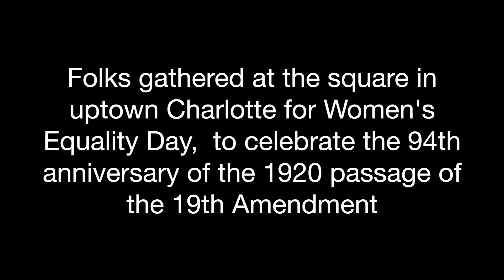Women's Equality Day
Folks gathered at the square in uptown Charlotte for Women's Equality Day, Tuesday August 25, 2014, to celebrate the 94th anniversary of the 1920 passage of the 19th Amendment granting women the right to vote and to honor the women of Mecklenburg County who made invaluable contributions toward the equality of women in education, entrepreneurship, government, human service, community, politics and religion.